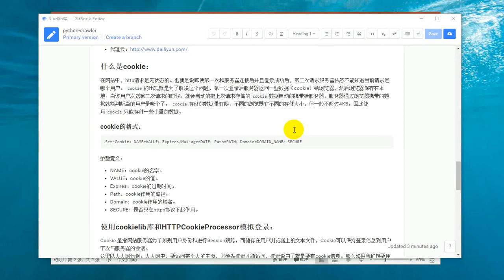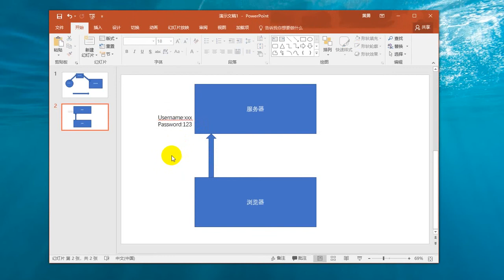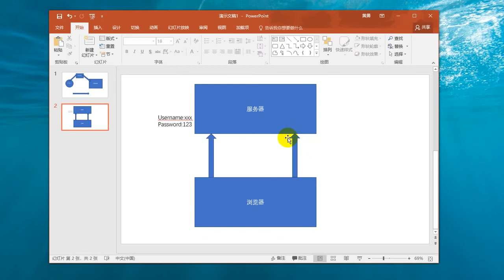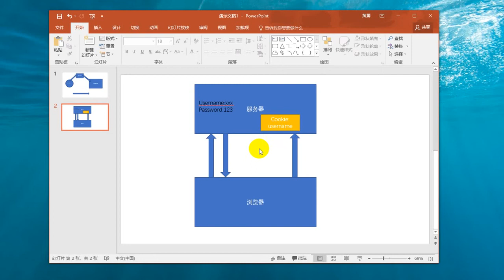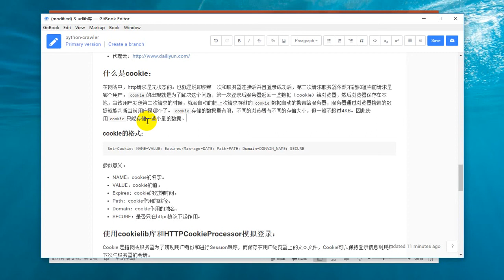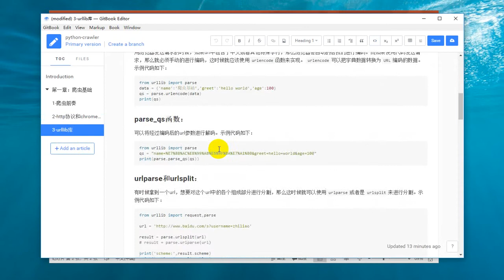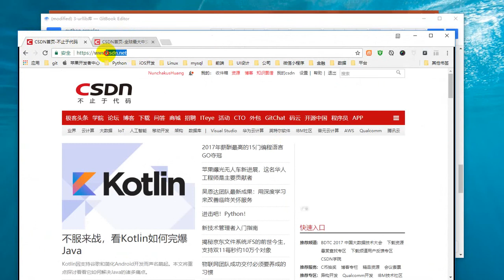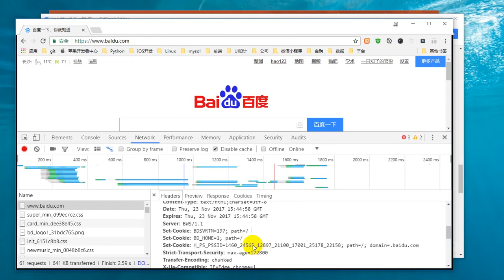25 Python网络爬虫丨02 网络请求丨8 cookie原理和格式详解